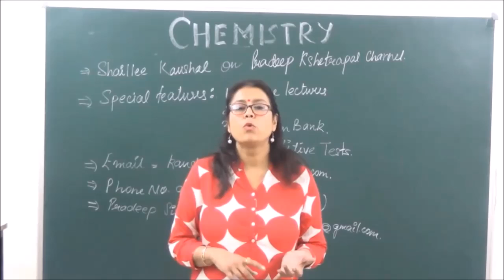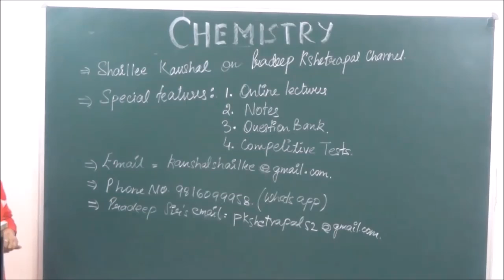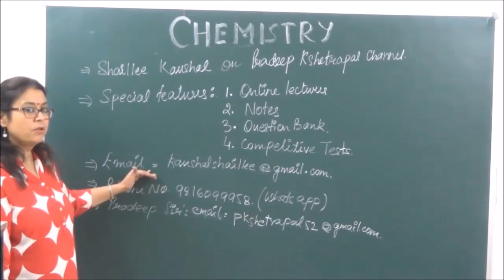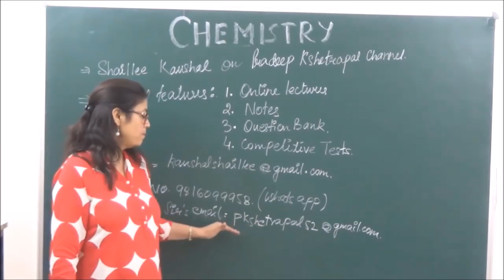Chemistry On line classes by Shaillee Kaushal, Pradeep Kshetrapal channel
Introduction of on line classes of chemistry by Shaillee Kaushal mam